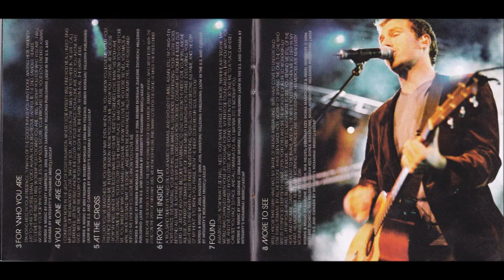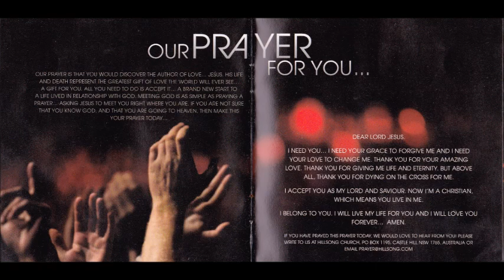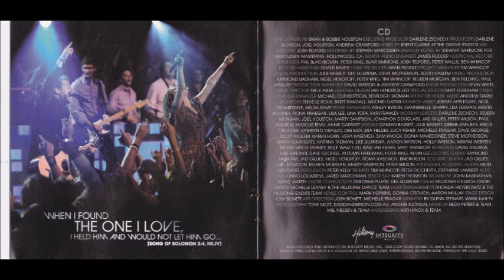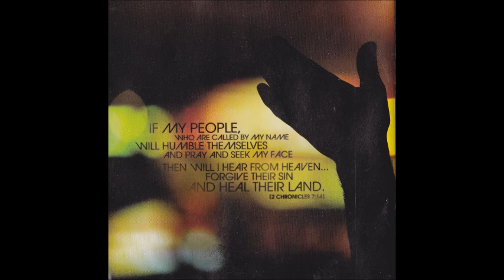Hillsong At The Cross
Canción: At The Cross
Intérprete: Darlene Zschech
Album: Mighty To Save
Año: 2006
Compositor: Darlene Zschech y Reuben Morgan